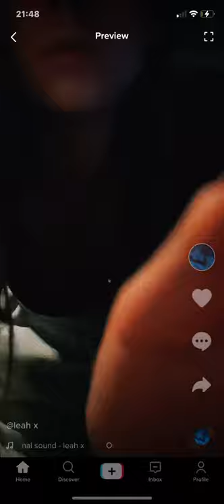easy on me adele cover x | Leah Rhodes